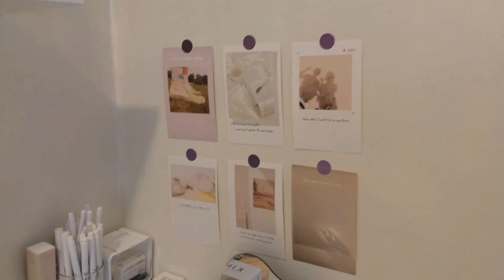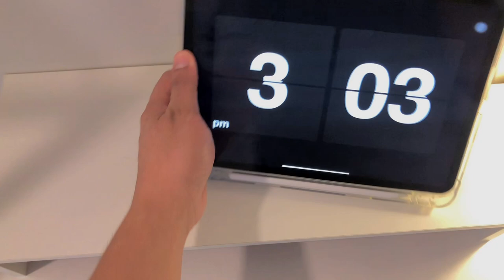Room Tour (closer look)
Hi guys! Since my room renovation series is done! I thought it would be nice to share a closer look of all the things we’ve done over the past weeks in this room makeover project.

Shop Links with Timestamp

00:40 Korean Flip Shoe Cabinet

00:45 Alcohol Spray

00:54 Minimalist Trash Bin with Wooden Lid

00:53 Minimalist Plastic Bin

01:00 B Coffee Machine

01:20 Milk Frother Machine

01:21 Storage Basket Tray

01:51 Asahi Waffle Maker

01:58 Portable Aircon

02:15 Long mouth Watering Can

02:47 Beige Storage Cart

02:49 Scented Candles

03:30 Garment Rack

03:45 4-Tier Shelf Rack

03:46 Nordic Wooden Calendar

03:50 Soy Bubble Candle

03:59 Jewelry Holder

04:05 Plastic Pump Dispenser

04:06 Circular Nordic Platform Tray

04:07 Skin Soul - Use my code ALVIN10 10% off •

04:17 Mesh Basket with Wooden Handle

04:18 Metal Basket with cloth

04:25 Cord Organizer

04:32 6-Layer Drawer Cabinet

04:50 Hanging Wall Shelf

04:51 Shadow Box Frame

04:52 White Desk

06:00 Steamboat Willie Funko Pop

06:08 Nordic Lamp

06:19 iPad Pro 11 Case

06:38 Laptop/iPad Riser

06:45 Logitech Mouse and Keyboard

06:57 Nordic Chair

07:12 Nordic Side Table

08:16 Korean Blinds

Also Available in Mr. DIY and Divimart